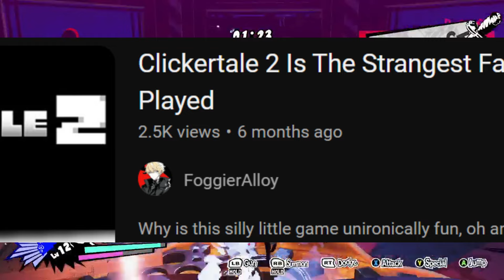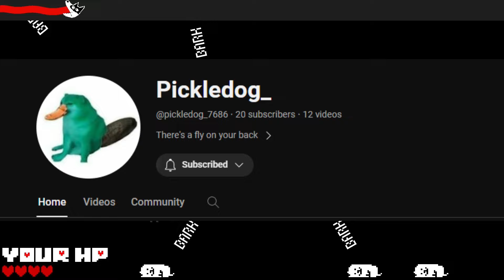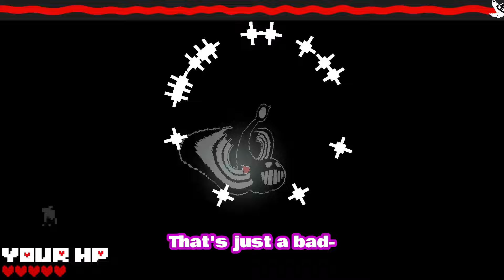Clickertale 2 Is The Easiest Game I've Ever Played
This game is easy fr fr.

If this video gets 2 likes! I'll do part 3.

None of the music in this video is made by me.
All original sources are found here.

Showtime - Undertale
Power Of Neo - Undertale
Wiping All Out - Persona 3 Portable